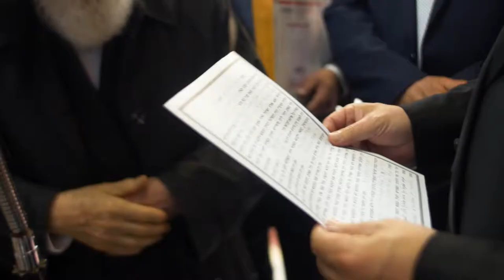Mendel & Rochele - Trailer